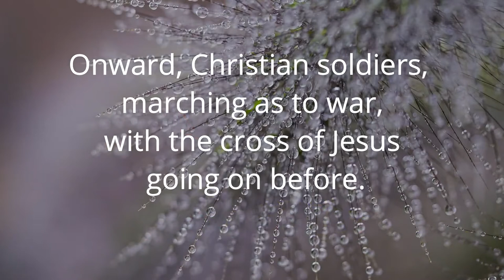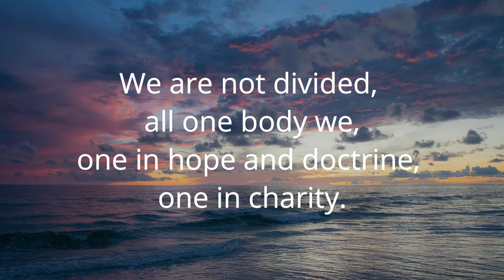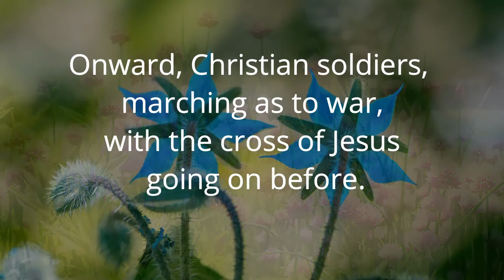ONWARD CHRISTIAN SOLDIERS Adventist Hymn 612 🍀🌾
"Onward, Christian Soldiers" is a 19th-century English hymn. The words were written by Sabine Baring-Gould in 1865, and the music was composed by Arthur Sullivan in 1871. Sullivan named the tune "St Gertrude," after the wife of his friend Ernest Clay Ker Seymer, at whose country home he composed the tune. The piece became Sullivan's most popular hymn.
The song is based on the general theme in the new testament of being a good soldier.A very good example is 2 Timothy 2:3 which says,
"Thou therefore endure hardness, as a good soldier of Jesus Christ."
The Christian life is a battle and a march. But the victory to be gained is not won by human power. The field of conflict is the domain of the heart. The battle which we have to fight—the greatest battle that was ever fought by man—is the surrender of self to the will of God, the yielding of the heart to the sovereignty of love. The old nature, born of blood and of the will of the flesh, cannot inherit the kingdom of God. The hereditary tendencies, the former habits, must be given up.